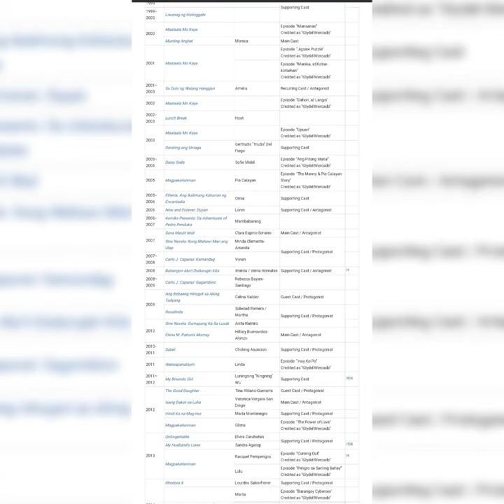Glydel Mercado, is a Filipino Singer and Actress in the Cinema of the Philippines@@@Beautiful Photos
Glydel Mercado
Born Flordeliza Sanchez

March 10, 1975 (age 48)
Dumaguete, Philippines
Occupations

    Singeractresspolitician

Height 5 ft 4 in (163 cm)
Spouse Tonton Gutierrez

(m. 2004)
Children 2[1]

Flordeliza Sanchez-Gutierrez (born March 10, 1975), better known by her screen name Glydel Mercado, is a Filipina singer, actress and politician[citation needed] in the Philippines. She won a number of Best Supporting Actress awards her role in 1999 film Sidhi.
Career

She appeared in movies such as Alyas Baby Chino (1989), Teenage Mama (1993), Bikini Watch (1995), Anak ng Yakuza (1997) and Ambisyosa (1997) with Tonton Gutierrez, Emilio Garcia, Rita Magdalena, Roy Rodrigo and Ronaldo Valdez. She would do more acclaimed films such as Sidhi with Nora Aunor and Albert Martinez (1998) and Azucena with Alessandra De Rossi in 2000 Sana Totoo Na in 2002.

In 2008, she played as Marlina in drama film Lukaret, a story of a woman whose struggle to keep her sanity becomes complicated when she gets obsessed with a young man's affection that results in a series of gruesome murders.

She was included in the cast in GMA Network's Babangon Ako't Dudurugin Kita (2008) with Dina Bonnevie and Gagambino (2008) with Dennis Trillo. She was also in TV5's Isang Dakot na Luha (2012) starring Danita Paner, Jay Manalo and Alice Dixson.

In 2012, Mercado officially signed an exclusive television contract with GMA Network.

After seven years on GMA Network, she returned to ABS-CBN to play an antagonist role in Kadenang Ginto.

In 2021, after finishing Bagong Umaga on ABS-CBN, she returned to GMA-7 in the teleserye The World Between Us as a guest cast[citation needed].
Personal life

She married actor Tonton Gutierrez on March 15, 2004,[2] at the Sanctuario de San Antonio Parish, Forbes Park, Makati. She is a mother of two, Aneeza and Aneeka.
Filmography
Television
Year  Title  Role  Notes  Source
1986–1996  That's Entertainment  Herself, Co-Host / Performer  Friday Group Member
1996–1999  Super Laff-In  Herself – Co-Host  Second Incarnation
1997  Maalaala Mo Kaya   Episode: "Kalawang"
Credited as "Glydel Mercado"
Wansapanataym  Twinkle
1997–2002  !Oka Tokat  Verna Vidal  Episode: Engkantao  [3]
1997–1999  Del Tierro  Guada  Supporting Cast
1999–2000  Liwanag ng Hatinggabi
2000  Maalaala Mo Kaya   Episode: "Mansanas"
Munting Anghel  Monica  Main Cast
2001  Maalaala Mo Kaya   Episode: "Jigsaw Puzzle"
 Episode: "Manika, at Kotse-kotsehan"
2001–2003  Sa Dulo ng Walang Hanggan  Amelia  Recurring Cast / Antagonist
2002  Maalaala Mo Kaya   Episode: "Dahon, at Langis"
2002–2003  Lunch Break  Host
2003  Maalaala Mo Kaya   Episode: "Upuan"
Darating ang Umaga  Gertrudis "Trudis" Del Fiego  Supporting Cast
2005–2006  Daisy Siete  Sofia Midel  Episode: "Ang Pitong Maria"
2005  Magpakailanman  Pia Calayan  Episode: "The Manny & Pie Calayan Story"
2005–2006  Etheria: Ang Ikalimang Kaharian ng Encantadia  Ornia  Supporting Cast
2006  Now and Forever: Duyan  Loren  Supporting Cast / Antagonist
2006–2007  Komiks Presents: Da Adventures of Pedro Penduko  Mambabarang
2007  Sana Maulit Muli  Clara Espino-Soriano  Main Cast / Antagonist
Sine Novela: Kung Mahawi Man ang Ulap  Minda Clemente-Acuesta  Supporting Cast / Protagonist
2007–2008  Carlo J. Caparas' Kamandag  Vivian
2008  Babangon Ako't Dudurugin Kita  Imelda / Verna Hornales  Supporting Cast / Antagonist  [4]
2008–2009  Carlo J. Caparas' Gagambino  Rebecca Bayani-Santiago
2009  Ang Babaeng Hinugot sa Aking Tadyang  Celina Valdez  Guest Cast / Protagonist
Rosalinda  Soledad Romero / Martha  Supporting Cast / Protagonist
2010  Sine Novela: Gumapang Ka Sa Lusak  Anita Ramiro
Elena M. Patron's Momay  Hillary Buenavidez-Alonzo  Main Cast / Antagonist
2010–2011  Sabel  Choleng Asuncion  Supporting Cast / Protagoni